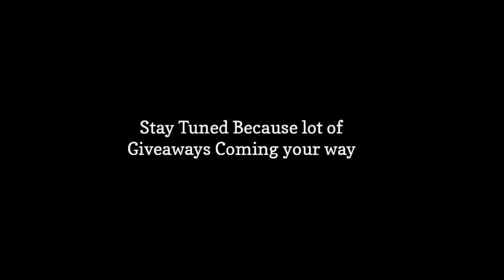"Only Awesomeness" " 8 Ball pool Magic Shots Only /Ahmed Uzair khan/ + Giveaways announcement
Western Union:
Ahmed Uzair Khan
Pakistan